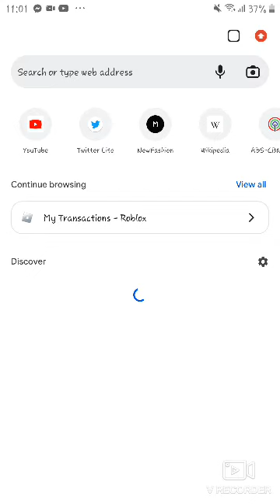𝑖𝑚 𝑏𝑎𝑐𝑘 guys(っ'-')╮=͟͟͞͞💌